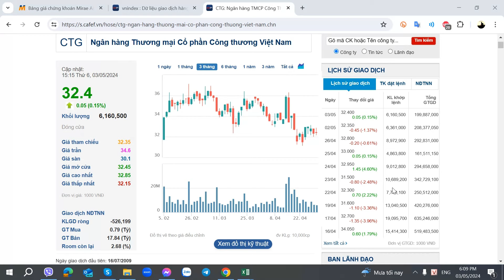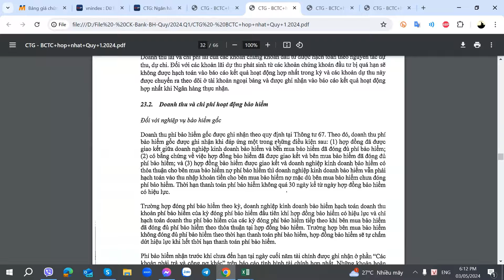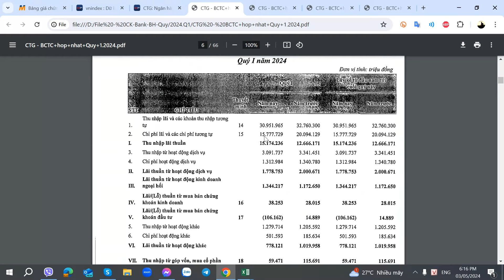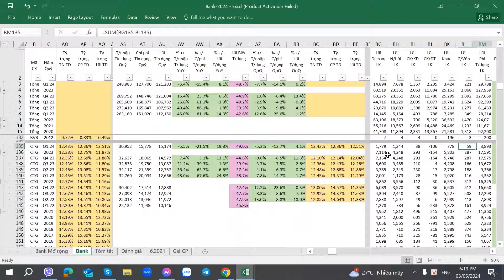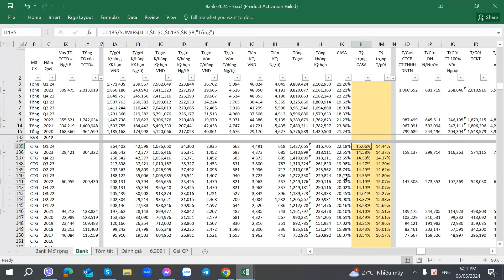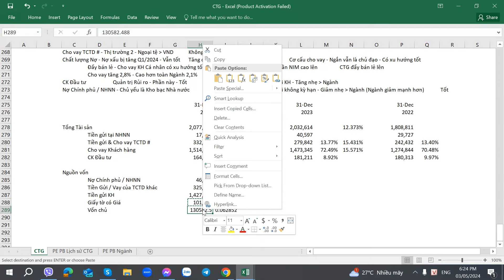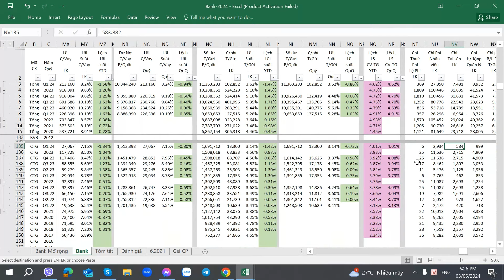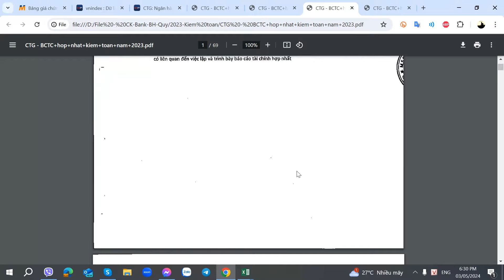CTG - Phần 17 - Hướng dẫn Phân tích Cổ phiếu CTG - Vietinbank - Ngân hàng Công thương Việt Nam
CTG - Phần 17 - Hướng dẫn Phân tích Cổ phiếu CTG - Vietinbank - Ngân hàng TMCP Công thương Việt Nam - 03/05/2024

Địa chỉ: Phòng 501, Tòa nhà số 112 Mễ Trì Hạ, Phường Mễ Trì, Quận Nam Từ Liêm, Hà Nội

1. Link tự Mở Online Mirae Asset
2. Link tự Mở Online VPS
3. Link tự Mở Online TCBS